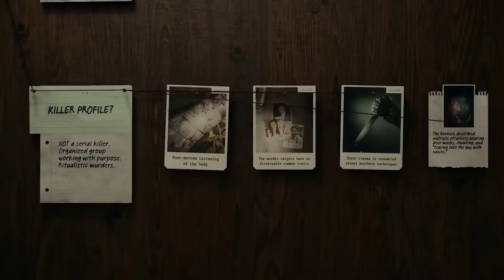Los 22 MEJORES Videojuegos de 2023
Video sobre las mejores que salieron en 2023